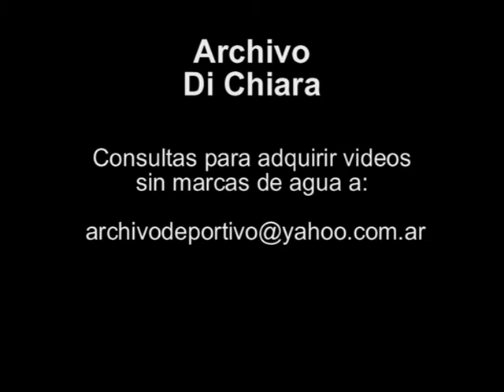Jose Pampuro controla a Tucuman por pobreza e indigentes 2002 V-05016 - DiFilm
Eduardo Feinmann Antonio Laje
Fecha: 20/11/02 20 de noviembre de 2002
Código: V-05016